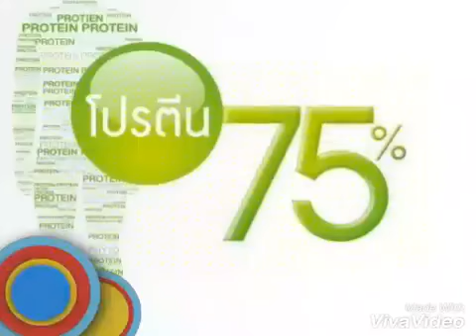อาหารเสริมสำหรับคนทานเจ สกัดจากพืช#HY PRO ไฮโปร